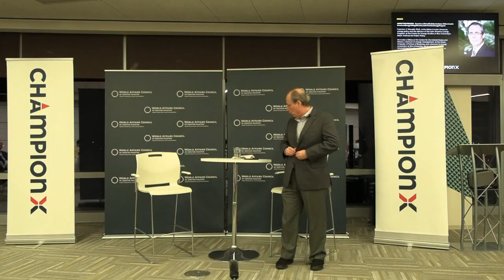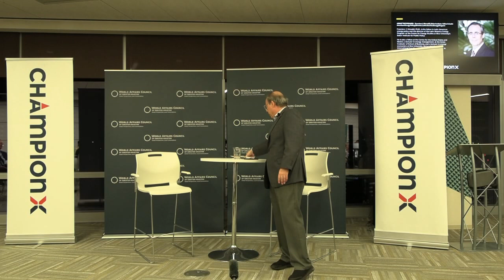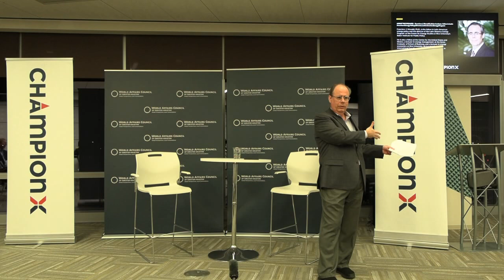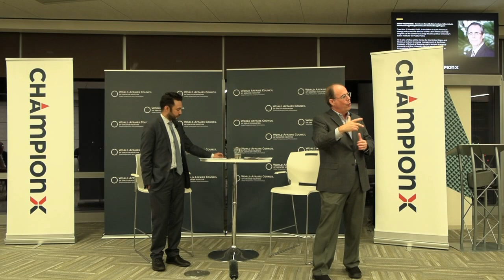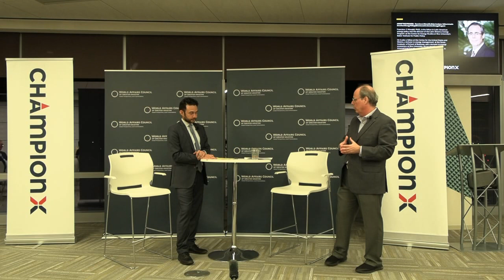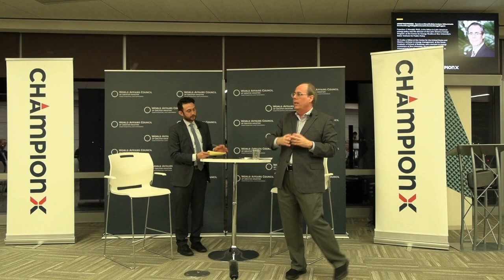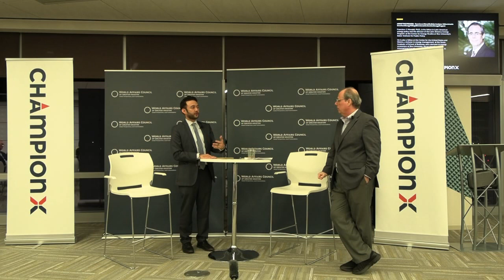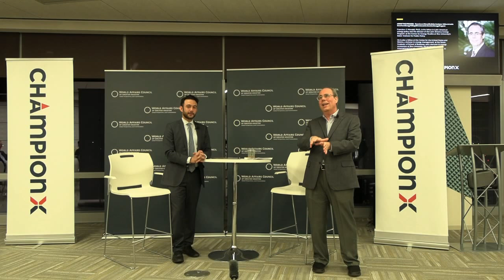Venezuela's Oil Collapse and Geopolitical Challenges: Insights from Dr. Francisco Monaldi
Dr. Francisco Monaldi is one of the world’s foremost experts on Latin American Energy and, in particular, the challenging & complicated geopolitical dynamics of Venezuela and Maduro’s regime. A native of Venezuela, Monaldi has consulted and advised key international institutions, oil & gas majors, and many influential oil & gas producing nations, including:
The International Monetary Fund IMF, The World Bank, Inter-American Development Bank, Saudi Aramco, PDVSA, PEMEX, Shell, Chevron, and the governments of Norway, the U.S., Colombia, Mexico, Venezuela & Saudi Arabia.

Although it possesses the world’s largest proven oil reserves, in only 8 years from 2016 to 2022, Venezuelan oil production collapsed by over 70% as a result of gross mismanagement, lack of investment, corruption and sanctions.

But Russia’s full-scale invasion of Ukraine last year had deep implications for Venezuela and how global players now view the Maduro regime. With the West’s dire need to make up for disruptions of Russian oil, the U.S. & its allies have perhaps been willing to quietly view Venezuela as the lesser of two evils and relax sanctions. The Biden administration has eased some sanctions and authorized Chevron the restore production levels – with an estimated 70% increase in daily production this year by Chevron compared to 2022.

On October 22nd, the Venezuelan opposition hosted a nation-wide & international primary election with the very popular and effective María Corina Machado easily winning the nomination to run as the unified opposition candidate in next year’s presidential election. Machado is arguably the most capable and credible political challenger in years to Maduro and his regime’s efforts to remain in power.

Maduro has banned Machado from running in next year’s election. But the Biden administration has warned Maduro that sanctions will be increased again, if he does not allow a free & fair election and allow Machado & other candidates to run. Monaldi discusses the possibilities for next year’s vital election in Venezuela, and the geopolitical impacts and players involved, including: the U.S., Russia, China & key Latin American nations, such as Colombia, Mexico & Brazil.

Francisco Monaldi, Ph.D., is the Fellow in Latin American energy policy and the Director of the Latin America Energy Program at the Center for Energy Studies at Rice University’s Baker Institute for Public Policy, a Fellow at the Center for the United States and Mexico, and a lecturer in energy economics at Rice University. He is also the founding director and a professor at the Center for Energy and the Environment at IESA in Venezuela, and a professor at the Tecnológico de Monterrey in México.

Monaldi was previously a fellow at Columbia University; a visiting professor at Harvard University & the Belfer Center; an adjunct professor at Tufts University; and a visiting professor at Stanford University & the Hoover Institution. He has also been a lecturer at the Graduate Institute in Geneva, the Universidad de los Andes in Bogotá, the Universidad ESAN; and at Universidad Católica Andrés Bello in Caracas. Monaldi has consulted with numerous international institutions, governments and companies, including: The World Bank, International Monetary Fund, and Inter-American Development Bank.